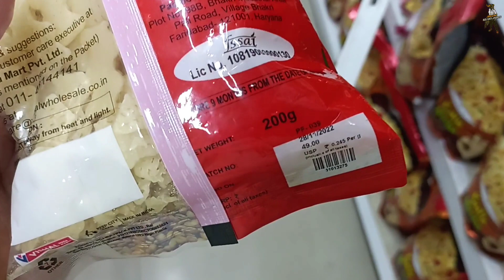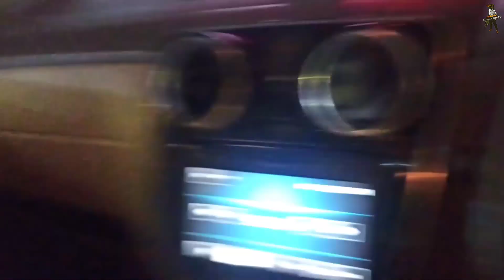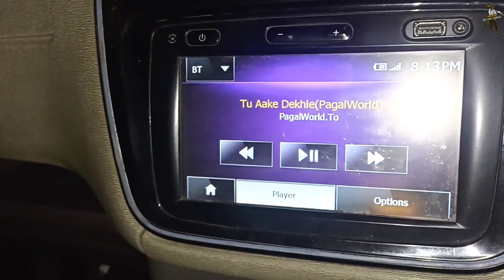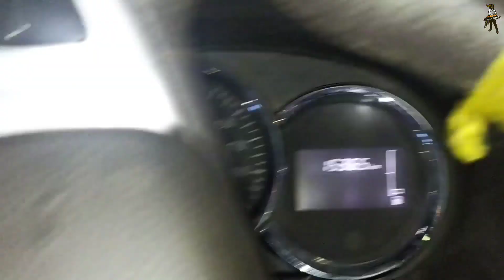Mall Me Ja Ke Masti Kar Rahe 😁🤣 | SD Melodies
Heyy Guys , I Am Sahil And This Is My 230th Vlog